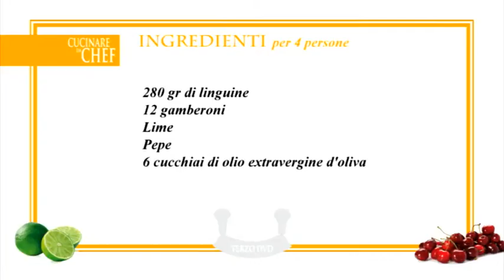Cucinare da Chef Menu 3 ricetta 4